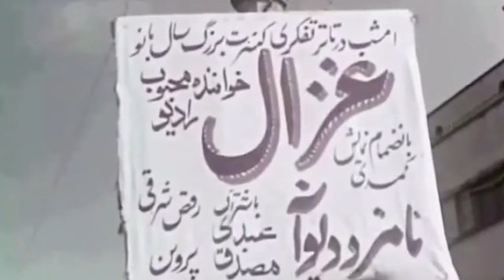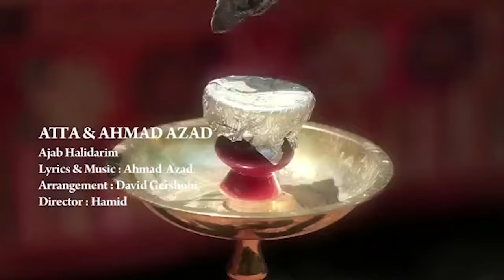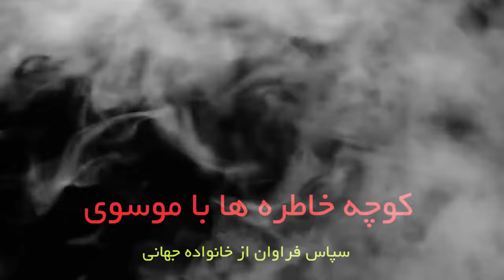GITA & ATA کوچه خاطره ها - گفت و گوی صمیمانه با گیتا و عطا (قسمت اول)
گفت و گوی اختصاصی سید محمد موسوی با گیتا و عطا (قسمت اول)
GITA & ATA interviewed by Mousavi